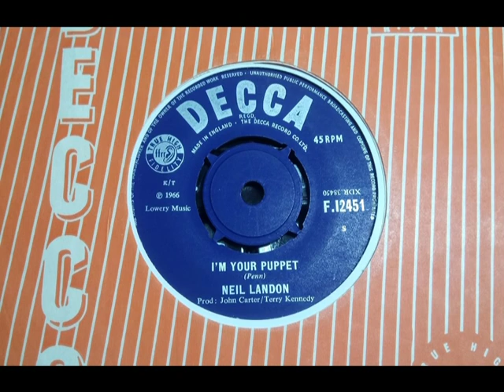Classy - NEIL LANDON - I'm Your Puppet - DECCA F 12451 UK 1966 Dreamy UK Soul pre J&B Purify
Upload #2218 ~ HQ from UK 45 pictured ~~ Unexpectedly Soulful First UK version of the later James & Bobby Purify hit witth Girls backing vocals. Him Jul 1966, them Sept 1966, who'd have thought. Dan Penn version Nov 1965 who wrote it. More interesting now. A side to "I Still Love You" as on our channel...

His other 45 more Pop styled, B side here a Mod Soul Raver if a subtle tune like this sold zero. Lost Gem for Sure.

RRPG 2022 misses both of his 45s, sales known £45 nm demo if no centre about 10-15 yrs ago on this & £30 on his other one twice.